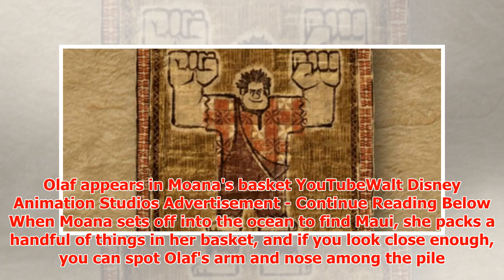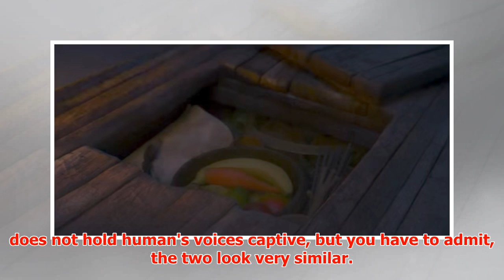13 Easter eggs you missed in Moana - Disney's Moana Easter eggs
► Just about every Disney movie has references to other Disney classics, and Moana is no exception. Se...